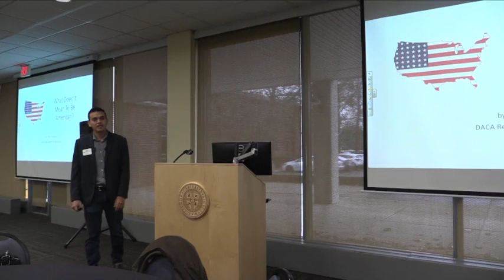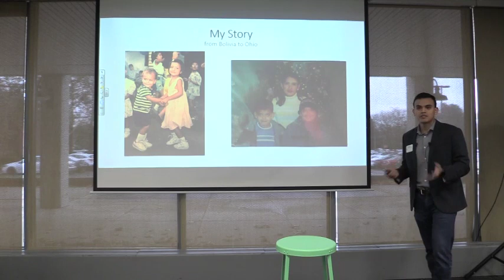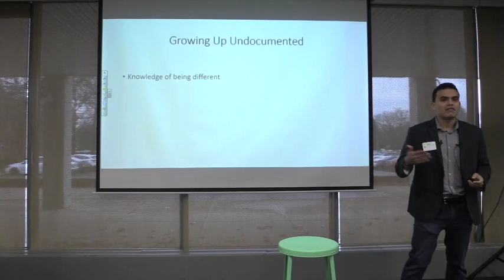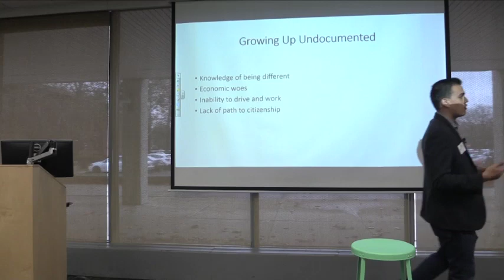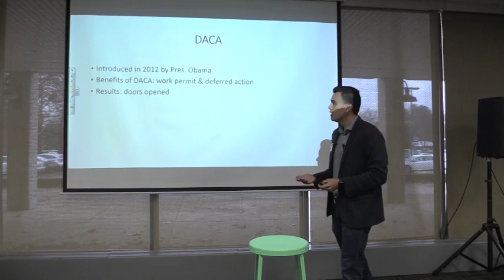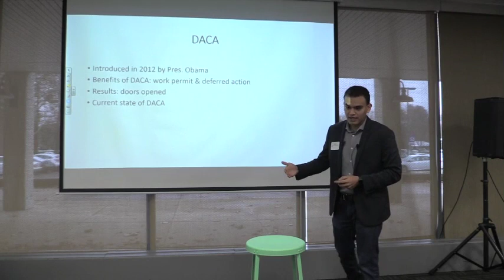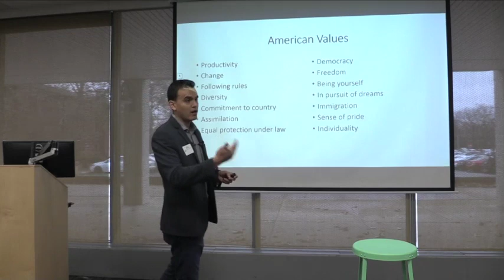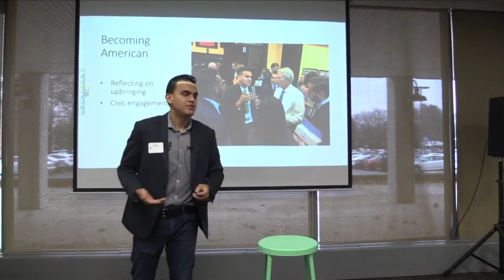Elvis Saldias Villarroel: RESTART | What Does it Mean to Be American?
Elvis Saldias Villarroel at the Columbus  chapter of CreativeMornings on Nov 16, 2018.